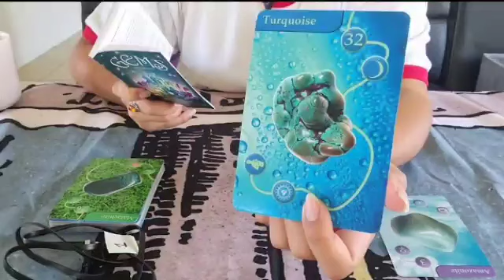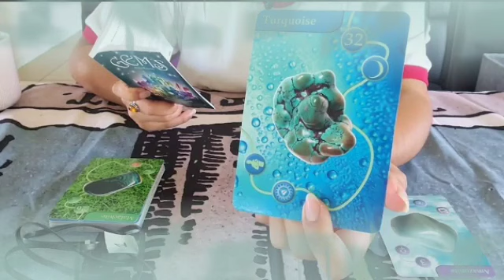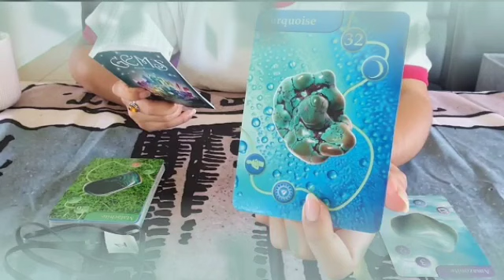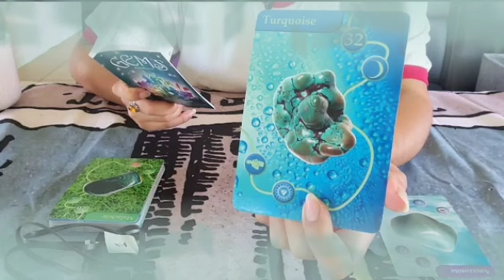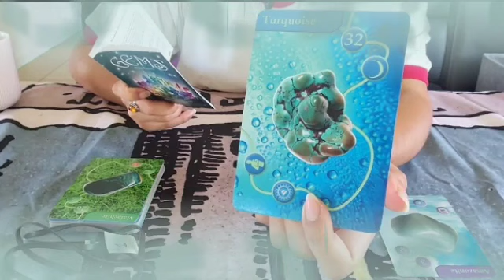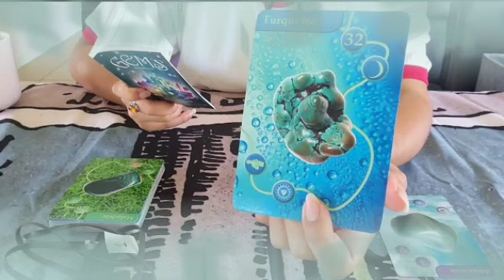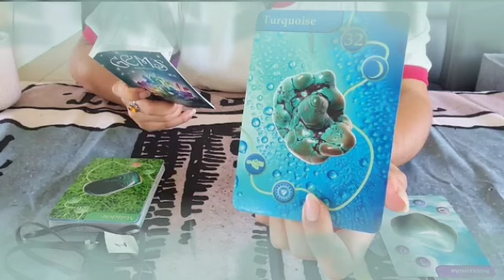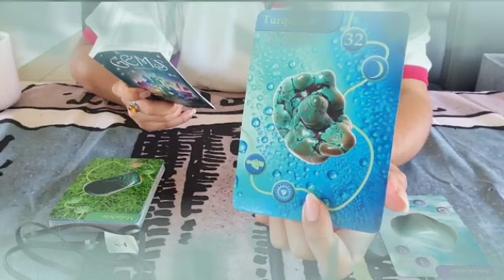برج العذراء من 25 إلى 5 فبراير 2022 // شخص ده خايف يخسرك😔لازم تعرف هتشوف أيه🤔قبل ما توصل للنفسك فيه🤲